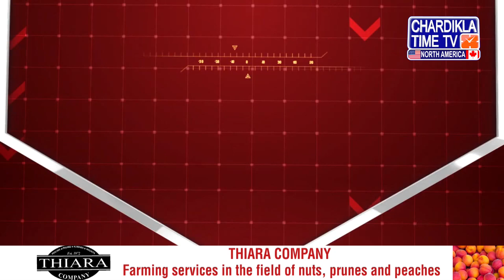ਪੰਜਾਬੀ ਖ਼ਬਰਾਂ | Latest Punjabi News From Punjab And World